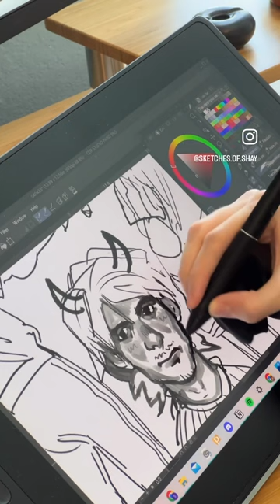my only time to draw while I edit 😭💕💖